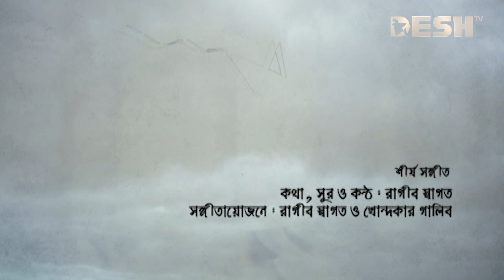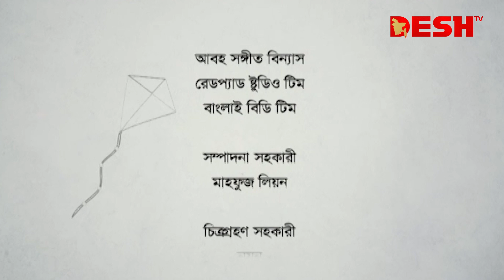Bangla Natok Comunity | বাংলা নাটক কমিউনিটি | Epi 11 | জোভান | ইরফান | অর্পণা ঘোষ | Desh TV Drama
Bangla Natok Comunity | বাংলা নাটক কমিউনিটি | জোভান | ইরফান | অর্পণা ঘোষ | Desh TV Drama

Drama                            : Comunity
Cast                                : Jovan, Orpona Ghosh, Irfan Sazzad,
                                           Lutfor Rahman Jorj, Abdullah Rana, Mahrin
Direction                        : RB Pritom

নাটক                               : কমিউনিটি
অভিনয়ে                          : ইরফান সাজ্জাদ, অর্পণা ঘোষ, জোভান, লুৎফর রহমান
                                           জর্জ, আব্দুল্লাহ রানা ,  মেহরিন ,
পরিচালনা                        : আর বি প্রীতম

 42, Shaheed Sangbadik Selina Parveen Sarak, Malibag 1217 Dhaka, Dhaka Division, Bangladesh